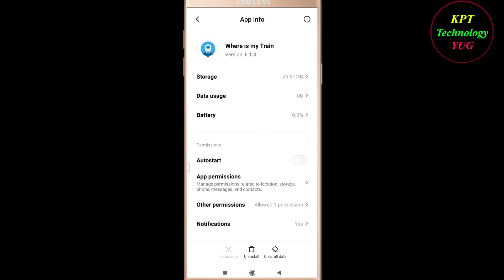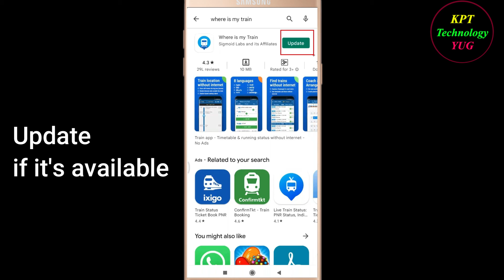How to Fix Where is my Train App Keeps Stopping Error Android & Ios |Apps Keeps Stopping Problem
In this video, i will show you how to fix / Solve Where is my Train  Keeps Stopping Problem in Android & Ios Mobile. If you are facing same problem in your mobile then it will help you to get rid of this error.